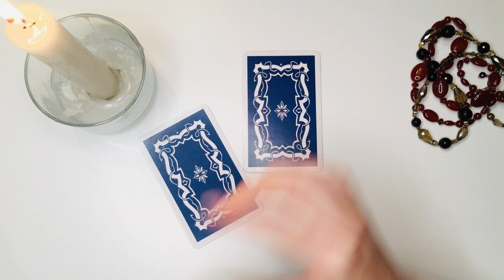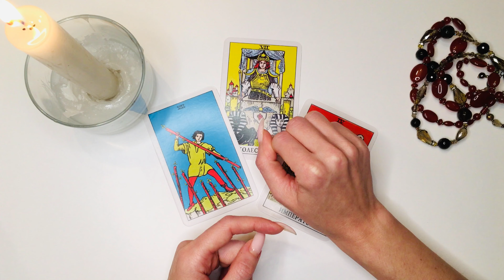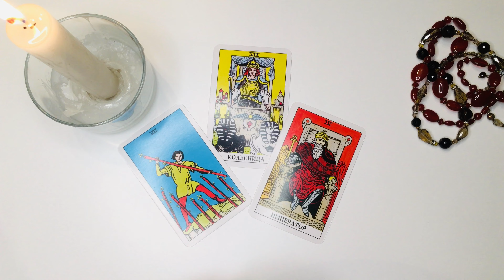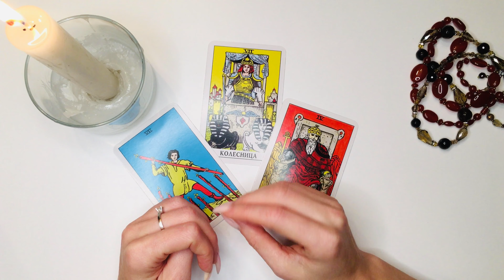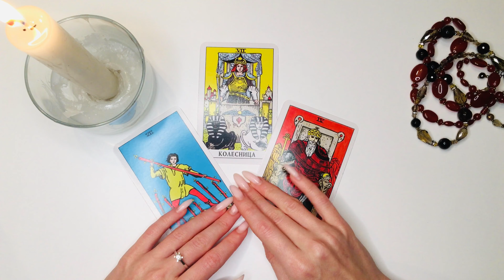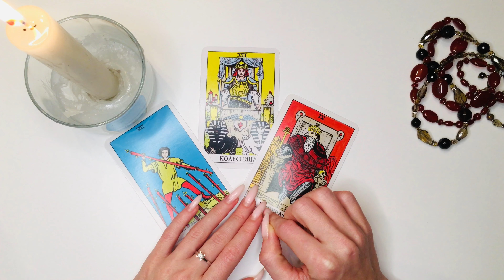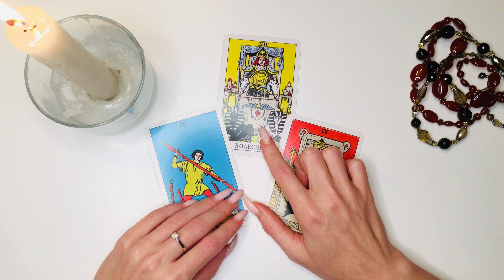ЛЕВ таро-прогнозы 23-29 НОЯБРЯ